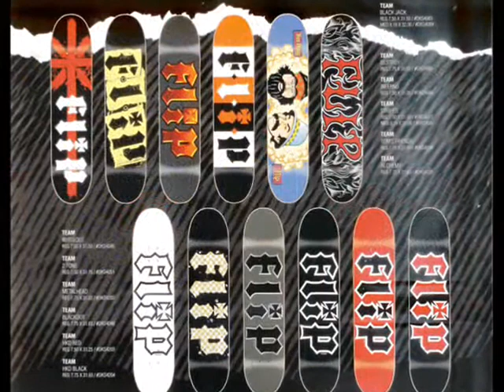Xai Sport Ropa Urbana